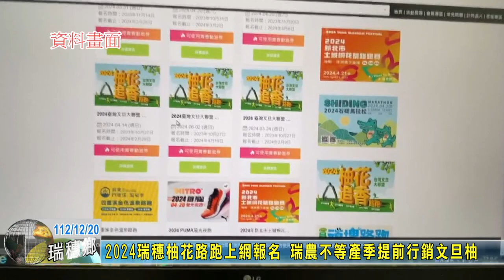20231220 09 2024瑞穗柚花路跑上網報名 瑞農不等產季提前行銷文旦柚